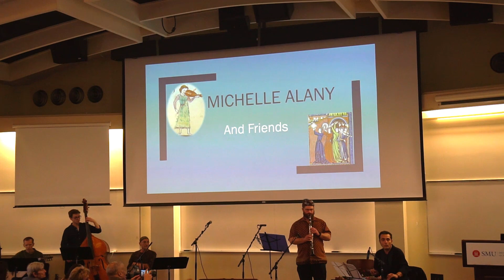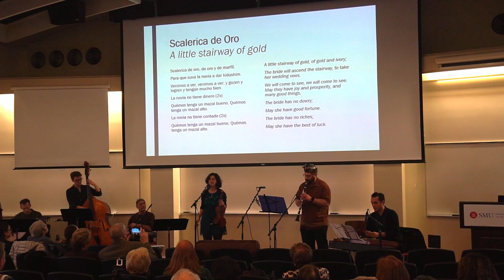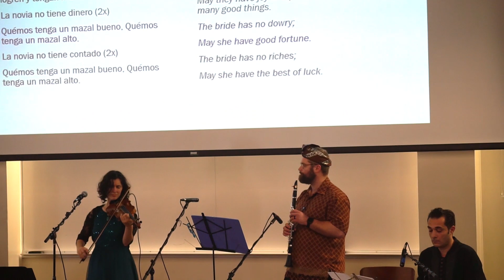Michelle Alany & Friends - Scalerika de Oro - Texas, EE.UU.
- Scalerika De Oro -

Scalerika de oro de oro i de marfil
para ke suva la novia
a dar kidushim.

Vinimos a ver, vinimos a ver
i gozen i logren i tengan muncho bien.

La novia no tyene dinero.
ke mos tenga un mazal bueno.
ke mos tenga un mazal alto.

- A little stairway of gold -

A little stairway of gold and ivory
so that the bride can climb them
to take her wedding vows.

We came to see, we came to see
may they have joy, may they prosper
and may they have much abundance.

The bride doesn't have money.
may they have good fortune.
may they have plenty of good fortune.

The bride has no wealth.

Ladino 21 es un kazaliko elektroniko para dokumentar, prezervar, difuzar i fiestar el Ladino en el sekolo 21.

-CEO (Direktor Egzekutivo): Dr. Carlos Yebra López
-Direktor non-egzekutivo: Alejandro Acero Ayuda
-Konsejero eksterno: Dr. Eliezer Papo

-Esponsor: La Kaza Muestra (Kaminos de Leche i Miel S.L.)

-Premios:

Mension de Onor en el Digital Humanities Graduate Student Digital Project Award, New York University, Enverano 2019.

King’s College London’s AHRC Language Acts and Worldmaking Small Grant, Primavera 2019. Konferensia "Fostering Social Integration and Language Inclusion through Digital Mediation in the Ladino-speaking Communities of the 21st century". Senate House, Universita de Londra, 2019.